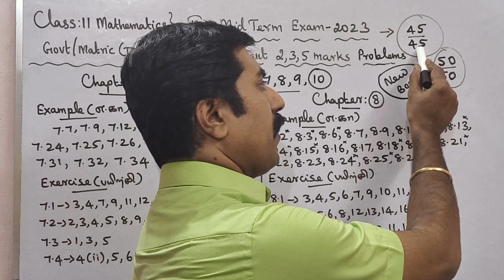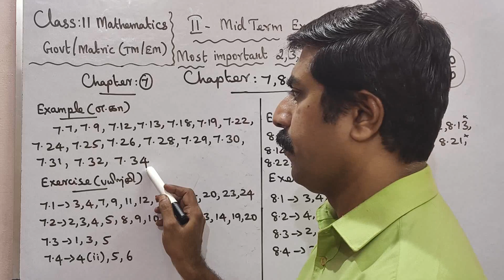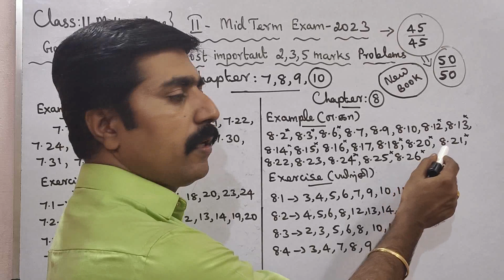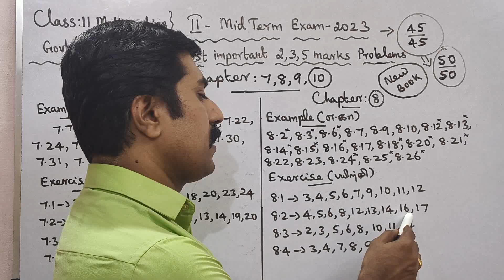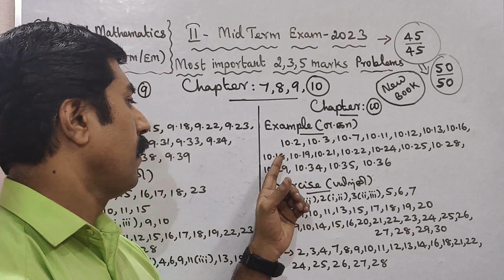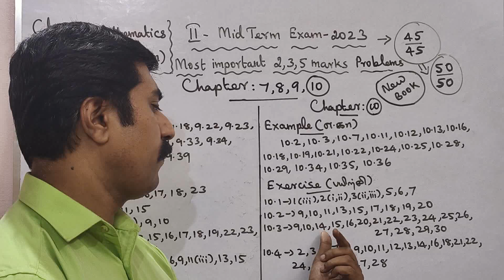11 Mathematics|Second Midterm Exam-2023|Most|important|2,3,5 marks|Questions|Problems|sky physics